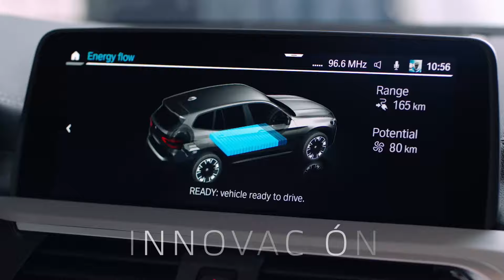Entra al mundo BMW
Únete a nuestras redes y conoce más sobre el placer de conducir.